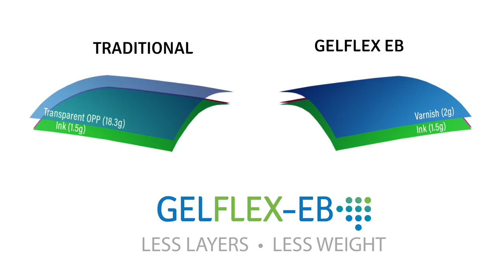GelFlex-EB™ Flexo Packaging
With GelFlex-EB™ Flexo Packaging Inks you can eliminate an entire layer from your flexible packaging products and still get the same product protection benefits. The result is a safe and sustainable ink option with better print quality, increased efficiency, and lower costs.
Less Layers = Less Weight = Less Cost

With GelFlex-EB™ Wet-Trap EB Flexo Inks a variety of decorative or special effect EB coatings can be applied inline. Whether it’s gloss, matte, or tactile texture, Gelflex∙EB can produce a wide array of eye-catching print designs while creating new opportunities for consumer interactions and experiences at the point of sale. For food and household packaging to industrial and lawn and garden, even pet food and products, the print quality, special effects and sustainability advantages of GelFlex make it a game changer for flexible packaging.